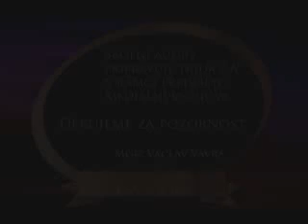Září 2008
Školní audiozpravodajství